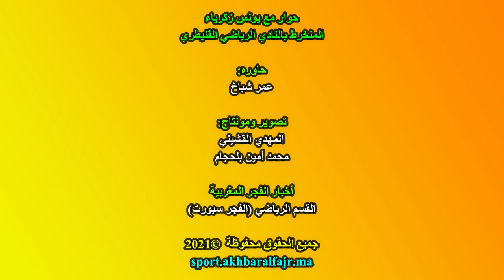المنخرط يونس زكرياء : "الجمع العام الأخير للكاك غير قانوني.. وتكويني الدراسي يخول لي مساعدة الفريق"